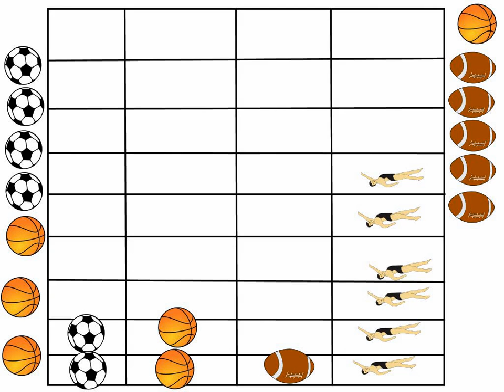Graph by UD